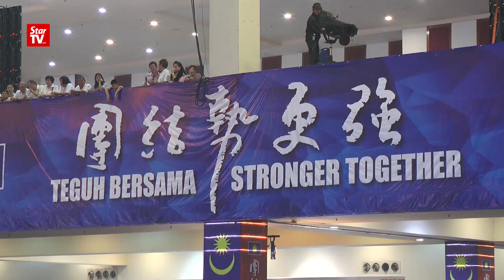16/09: 马国华裔建国有功 华裔政治话语权不可丧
马华总会长拿督斯里廖中莱强调，基於华社是马来西亚的重要组成部份，加上华裔从建国至今，对国家作出了巨大的贡献，不论华裔占马来西亚总人口的比率剩下多少，华裔的政治话语权依然保持不变。